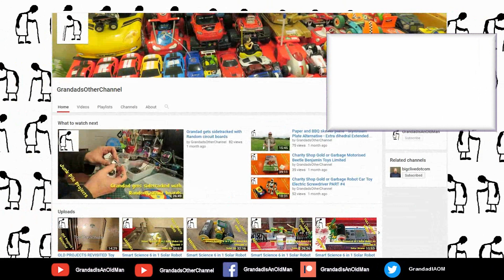Top Dimple or Bottom Dimple V2 PART 2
Top Dimple or Bottom Dimple V2 PART 2. I like using the styrofoam trays that are part of the packaging for the pizzas we buy. I use them for all sorts of projects and they come in several different types of foam and varying shapes and formats. One particular version has a regular dimple pattern on one side. When I make aircraft with them I often get comments suggesting the dimples should be "on the bottom" or "on the top" and I have tried both and I cannot say I have noticed any significant difference. This project is my best effort at doing a comparison but the truth is that even taking care it is very unlikely I can produce two identical aircraft to give a definitive "scientific" test. Both are the same weight and dimensions and they do perform "different" but I cannot honestly confirm the dimples are what causes the difference.

EvoDX Ultra HD 4K Sports and Action Camera